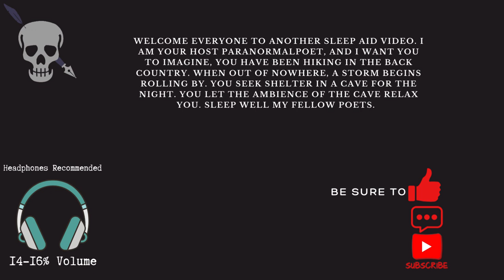ASMR Sleep Aid #26 (Cave Ambience To Sleep To)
If You Want To Tip The Narrator?